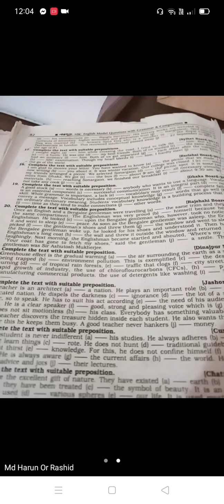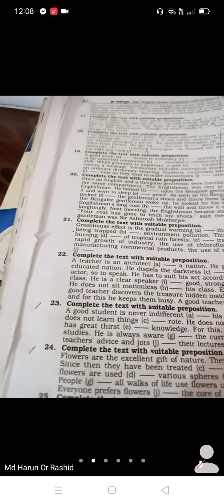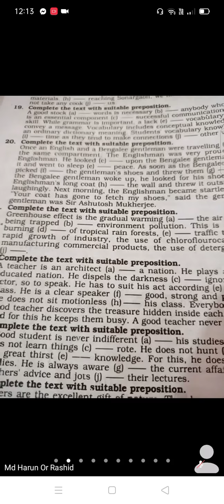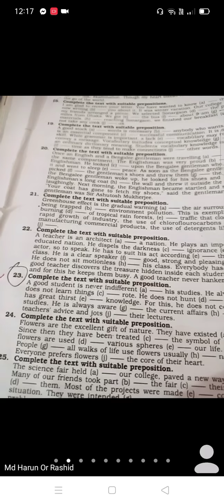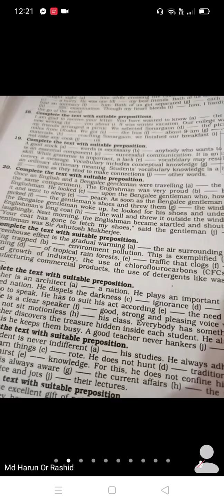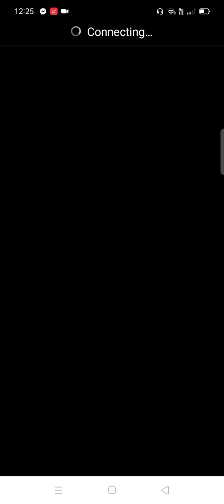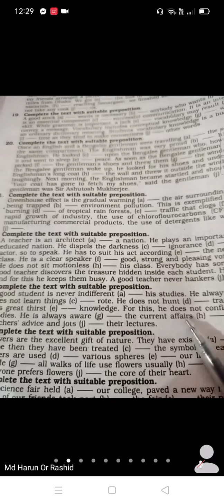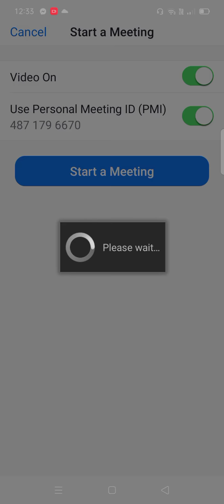Class-8, Sub: English 1st paper, Topics: use of preposition, Date:31/03/2021. Md Harun-Or-Rashid